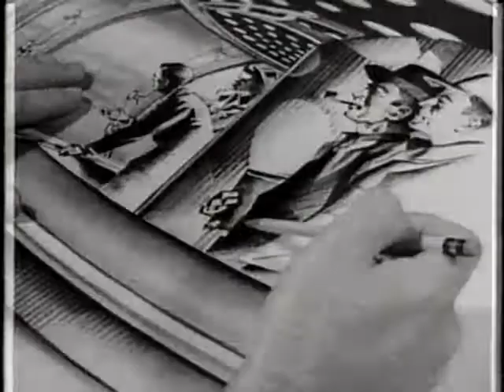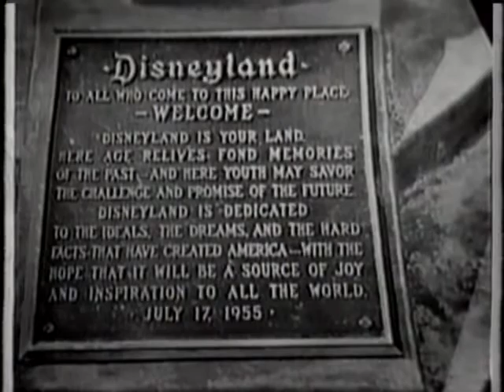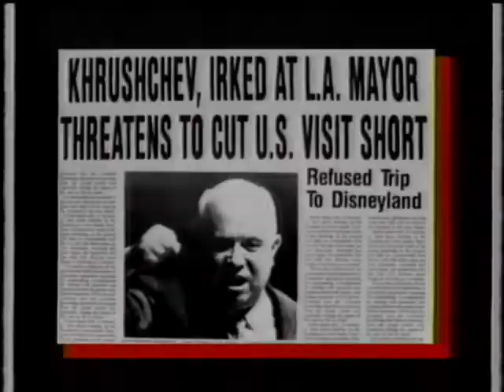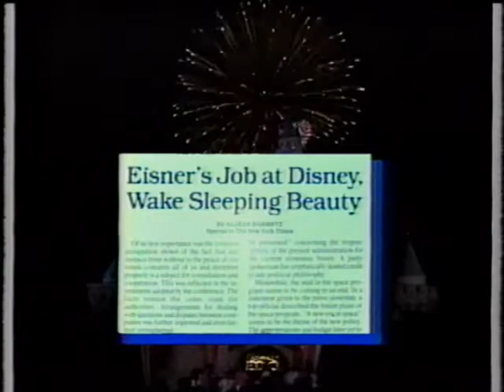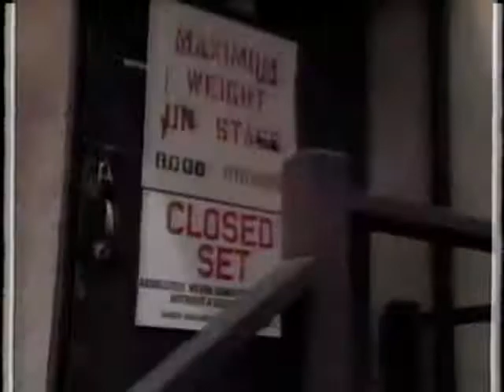The Disneyland Story w/ Harry Anderson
The Disneyland Story is hosted by Harry Anderson and was aired around the 1990's. You hop aboard the Disneyland railroad for a time traveling trip back into Disneyland history. The special covers the history of Disneyland from its conception to the future projects in store.

Note: This special is not to be confused with "The Disneyland Story" from 1954 where Walt introduced his plans for Disneyland.